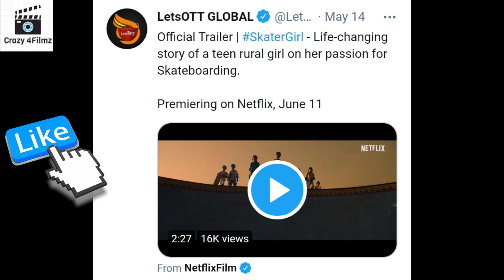23 Upcoming Movies Hindi Dubbed Confirm Release Date | Sashi | Rang De | Loki | A1 | June | PART 1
It is The Indicate Property of it's Owner. We don't Use Such Material to Harm or violate other Protected Contents. Of Any Use offer Content is Inappropriate please let us Know in Our YouTube message Box, we will immediately Remove it.

NewTeluguMovies Release On Theatres
UpcomingTeluguMoviesOnMay2021 South Movie Alert | Forensic (2021) Hindi Dubbed Movie | Confirm Release Date | Tovino Thomas | Ajay Naroliya | Forensic (2021) World Television Premiere on Zee Cinema | Tovino Thomas, Mamta Mohandas | HBT Movies | Forensic Hindi Dubbed Movie | Confirm Release Date | Crazy 4 South | Vishnu Manchu voter hindi promo Sony Max, voter hindi dubbed promo, voter hindi world Television Premiere, voter hindi dubbed sony max | Sony MAX | voter hindi dubbed trailer, Voter 2021 New South Movie Hindi Dubbed | Taana Movie Hindi Dubbed | Biskut Movie Hindi Dubbed | Shantanam Biskut Movie Hindi Dubbed | army of the dead Netflix | playback aha | Lucifer season 5 hindi | Charcha with Burani | Broken But Beautiful season 3 Web Series | Ravi Teja New movie | Check movie hindi dubbed | UPCOMING SOUTH MOVIES hindi dubbed | Upcoming movies Hindi Dubbed Release Date | Family Man season 2 leaked | Upcoming Amazon | Roberrt movie hindi dubbed | Suriya new South Movie Hindi Dubbed | Biskut Movie Hindi Dubbed | Goldmines Telefilms | Pen Movies,Sashi hindi dubbed,A1 Express Hindi Dubbed,Kalki Hindi Dubbed,Rang de ott release date,Venky Mama Hindi Dubbed,rowdy rakshak Hindi Dubbed,4 ka vaar promo colors Cineplex